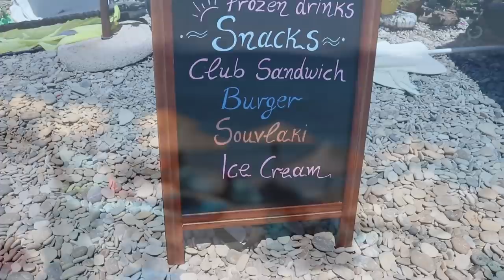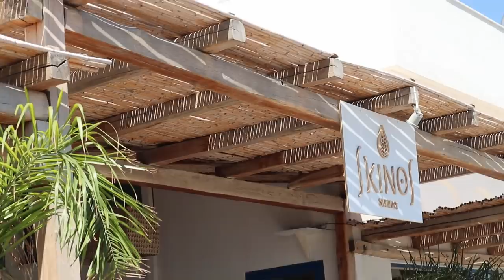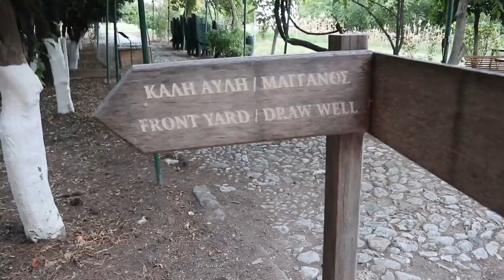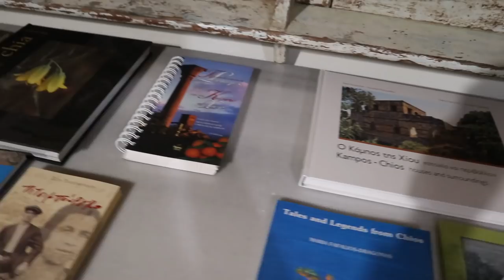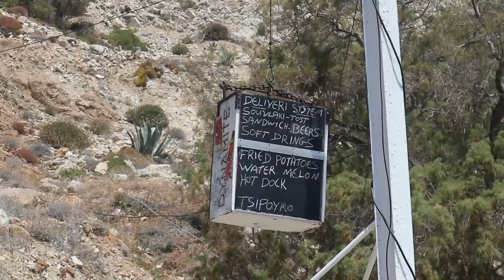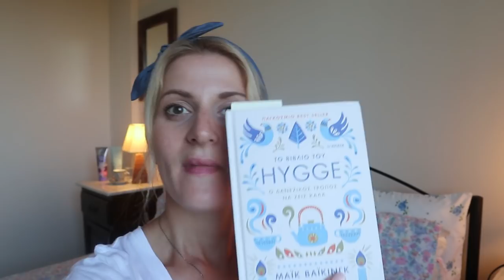Chios Vlog - Οι διακοπές μας στη Χίο (Part A ) - Καλοκαίρι 2020- A Little Bit Of Marlen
Παρακολουθήστε το σε ανάλυση 1080 ΗD για καλύτερη εικόνα!

Love , Marlen